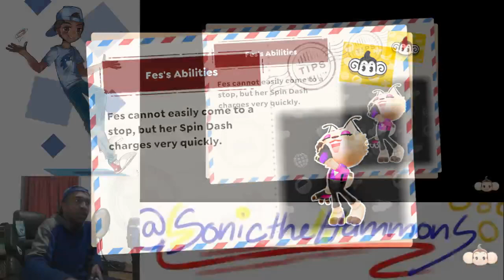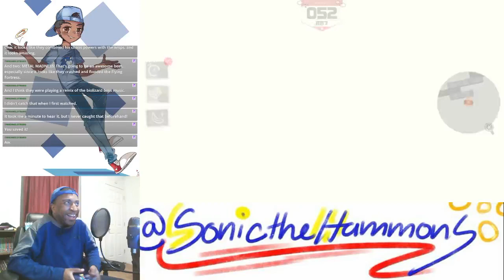[EXTRA WORLDS] Super Monkey Ball: Banana Rumble Livestream 9 (August 21st, 2024)